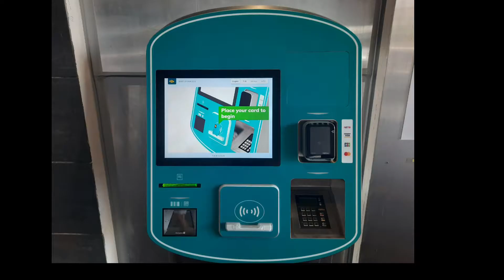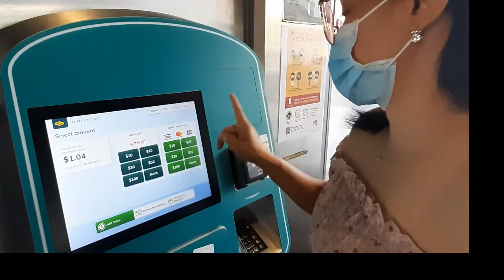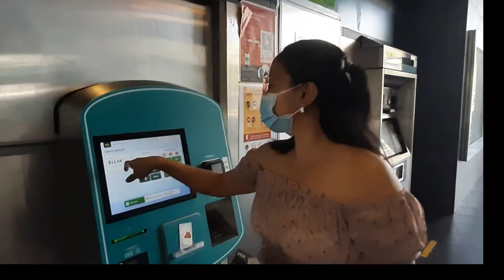MRT fresh new look cashless ticketing machine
In Singapore ticketing machines at train stations will soon accept top-ups only via electronic methods, such as by using Nets or debit and credit cards. Buses will soon also stop accepting cash payment.